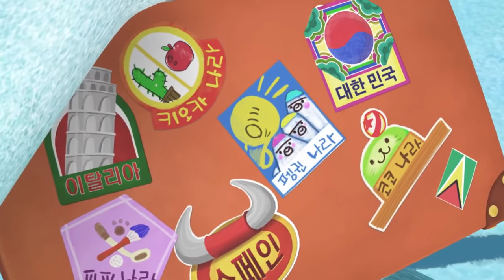키오카 EP50 여행놀이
캐나다, 호주, 프랑스, 핀란드, 이탈리아, 싱가폴 전 세계 30개국의 엄마들이 선택한 프리스쿨 애니메이션 "키오카" 공식 유튜브 채널에 오신 것을 환영합니다. 키오카 블로그를 방문하시면 무료 영어학습, 알파벳 카드, 색칠하기 등 다양하고 유익한 콘텐츠를 만나보실 수 있습니다. 내 아이의 눈과 마음이 따뜻해지는 애니메이션, 키오카~!